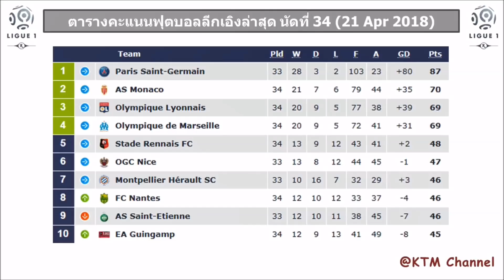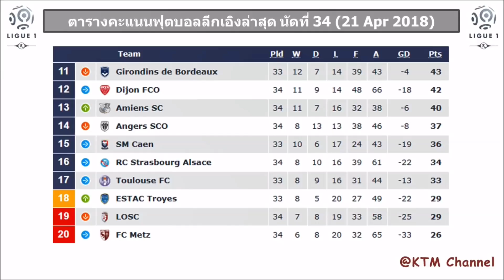ผลบอลลีกเอิงล่าสุด นัดที่ 34 : มาร์กเซย์ไล่ต้อนลีลล์ | กองแก๊มอัดโมนาโก (21 Apr 2018)